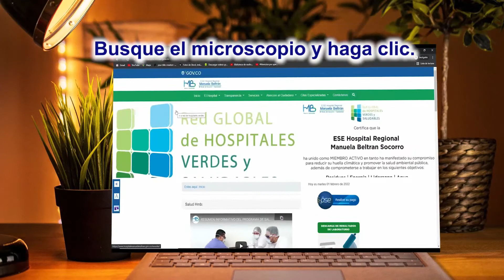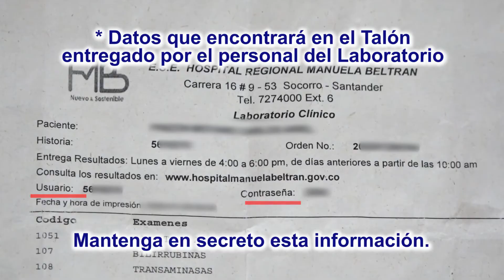RECLAME SU RESULTADO DE LABORATORIO DE MANERA FÁCIL Y COMODA.